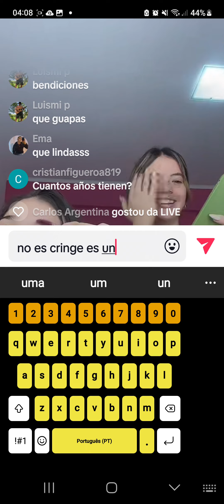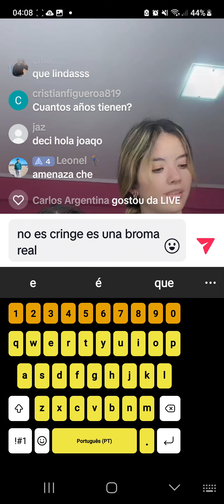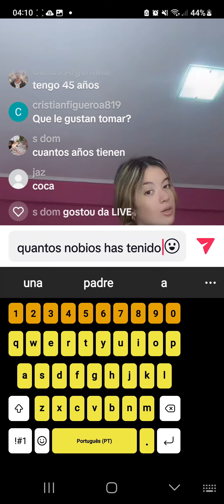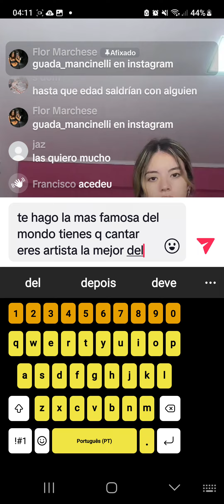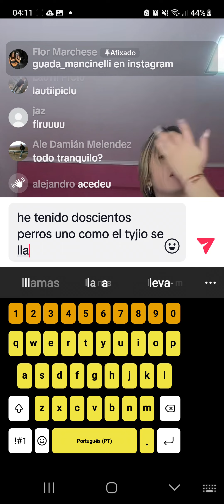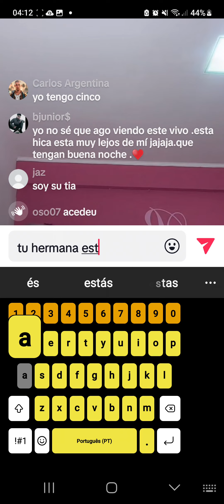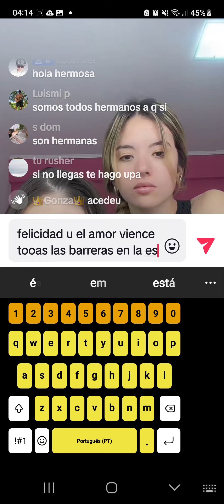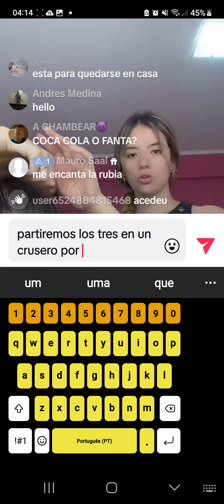i love you too star girl from infinity 8